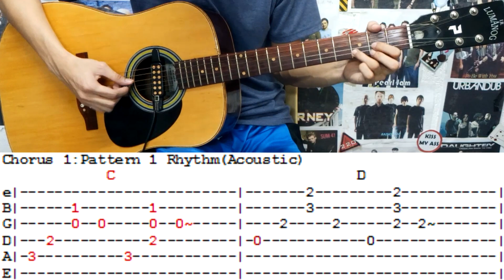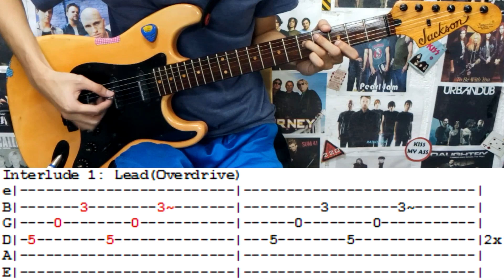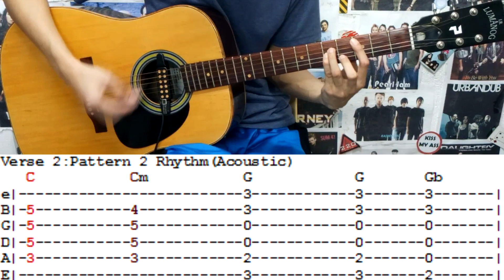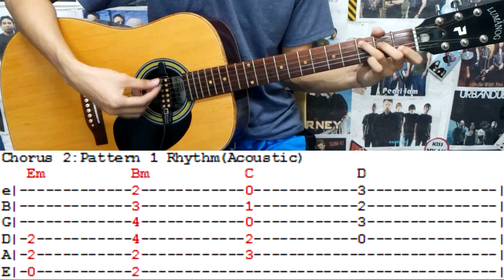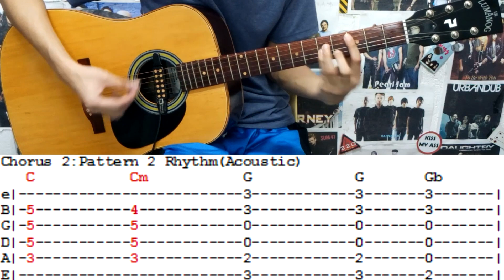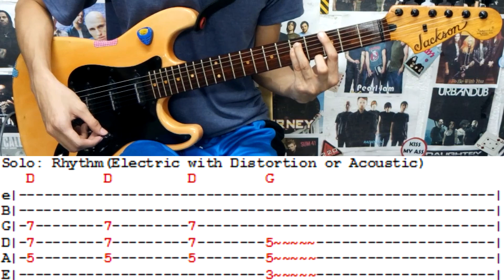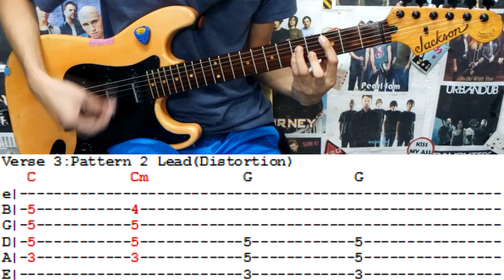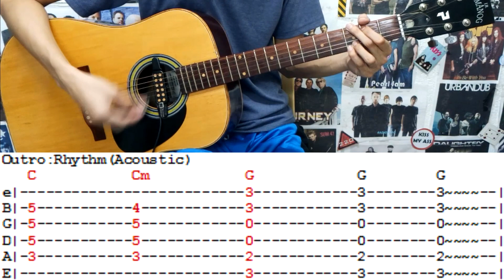Wake Me Up When September Ends - Green Day(Complete Guitar Lesson/Cover)with Chords and Tab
Hey Guys checkout my"Wake Me Up When September Ends"Guitar Lesson and Cover
Guitar Tuning: Standard E

- Song Shortcut -
Intro: 1:25
Verse 1: 2:00
Chorus 1:  4:23
Interlude 1: 6:54
Verse 2: 7:49
Chorus 2: 11:04
Solo: 14:14
Interlude 2: 16:25
Verse 3: 16:55
Outro: 20:20

- Guitars:
Jackson Adrian Smith Signature
Lumanog Acoustic -
- Effects:
Zoom G5
Zoom G5N
- Guitar Amp: Marshall MG30GFX-U
- Guitar Strings :
Electric
Standard Tuning: D'Addario Regular Light String (Gauge 10-46)
Drop Tuning: D'Addario Medium Strings (Gauge 11-49)
Acoustic: D'Addario Extra Light Strings (Gauge 10-47)
- Guitar Pick: Dunlop Tortex (1.14mm Purple)
- Guitar Cable: KIRLIN Cable
- Earphones: QKZ CK5
- Audio Interface: Focusrite Scarlett 2i2 (2nd Gen)
- Camera:
Canon PowerShot SX420
GoPro Hero5 Black
- Memory card: Kingston 128GB MicroSDXC
- Software: VEGAS Pro 16
- My PC:
Intel Core i5-9400F
GIGABYTE H310M A 2.0
RAM HyperX Fury 8GB DDR4
VCard Palit GTX1050TI StormX 4 GB
HDD Seagate 1TB HDD
SSD Kingston UV400 120GB